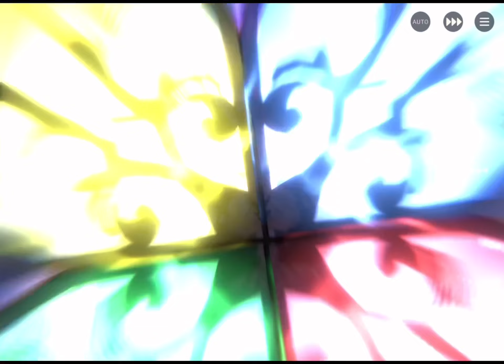Atelier Resleriana【Item Match : JP】|レスレリアーナのアトリエ【アイテム対戦（没動画有）】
今回の「Exアイテム大戦」は1ステージのみです。

尺が短か過ぎるので、前回の半周年版の没動画も一緒に投稿します。

没動画の理由は、Exの最終ステージを全てSS攻略出来なかったので投稿を控えていました。

※ 3:40 〜 6:13 まで、編集カットをし忘れました。
※ 3:40 からは半周年版の映像です。

This "Ex Item War" is only one stage.

Since the length is too short, I will post the forfeit video of the previous half-year version together with it.

The reason for the forfeit video is that I was unable to capture the entire final stage of the Ex, so I refrained from posting it.